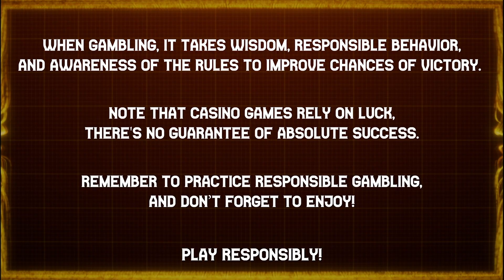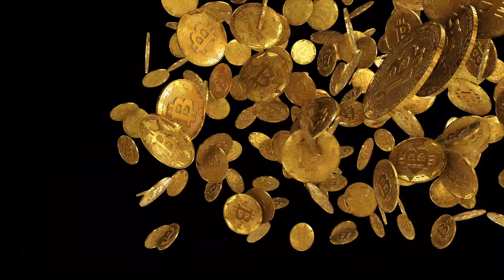😮🔥 EXTREME MEGA 💫🌀 BONANZA AT 🐟🐠 FISH EYE 🧿 | PRAGMATIC PLAY | 🎲 B.W. AVENUE 💰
18+ | Play responsibly